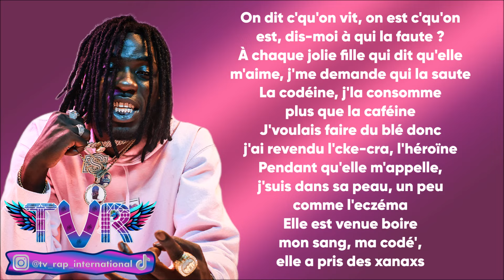Gazo - iLUV (Paroles/Lyrics)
Extrait de l'album "Apocalypse"

➡️Crédits vidéos :
🔸 gazo celine
🔸 gazo molly
🔸 gazo euphon
🔸 gazo russ million
🔸 gazo da uzi

✅Les paroles✅
[Intro]
S/o le Flem, han
Hey

[Pré-refrain]
J'tire une taff et j'lâche une grosse fumée épaisse, han
J'vois une meuf qui passe et puis j'me demande si elle baise (Demande si elle fuck)
On n'est pas du même monde, elle est curieuse, elle veut teste (Curieuse, elle vеut oi-qu ?)
Être dans son abdomen, c'est mon domainе, j'suis le best (Domaine, j'suis le best)
Double cup, c'est pour noyer mon côté fauve (Splash)
J'fume la zaza pour zapper qu'le monde est faux (Smoke)
Le Glock est tout prêt, pas loin, quand j'dois recompter mes loves (Brr)
Chérie, même quand j'suis grave pété, j'arrive pas à dire : "I love" (J'arrive pas à dire : "I love", j'arrive pas à dire : "I love")

[Refrain]
Là, j'suis pété, j'arrive pas à dire : "I love" (J'arrive pas à dire : "I love", j'arrive pas à dire : "I love")
Même quand j'suis pété, j'arrive pas à dire : "I love" (J'arrive pas à dire : "I love", j'arrive pas à dire : "I love")
Même quand j'suis pété, j'arrive pas à dire : "I love" (Eh)

[Couplet unique]
On dit c'qu'on vit, on est c'qu'on est, dis-moi à qui la faute ?
À chaque jolie fille qui dit qu'elle m'aime, j'me demande qui la saute
La codéine, j'la consomme plus que la caféine
J'voulais faire du blé donc j'ai revendu l'cke-cra, l'héroïne
En manque, elle m'appelle, j'suis dans sa peau (Peau), un peu comme l'eczéma
Elle est venue boire mon sang, ma codé', elle a pris des xanaxs
J'me demande si t'es là pour ma bite ou pour c'que j'ai par mois
Blesse un mec et puis c'est moi qui t'blesse, baby, c'est le karma
Nan, j'peux plus m'embrouiller pour des billes (Pour des billes), là, j'dois faire un maximum de talles (Faire un maximum de talles)
Encore un qu'est venu tester, j'crois qu'il est débile (J'crois qu'il est)
Dis-leur que mon Glock ne connait personne à l'épreuve des balles (Personne à l'épreuve des balles)

[Pré-refrain]
On n'est pas du même monde, elle est curieuse, elle veut teste (Curieuse, elle veut oi-qu ?)
Être dans son abdomen, c'est mon domaine, j'suis le best (Domaine, j'suis le best)
Double cup, c'est pour moi et mon côté fauve (Splash)

[Refrain]
Même quand j'suis pété, j'arrive pas à dire : "I love"